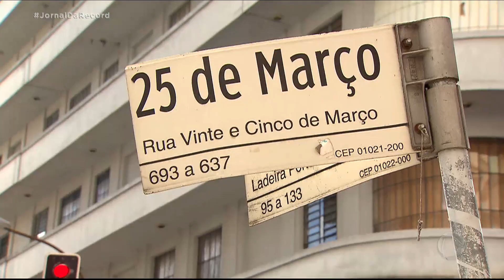Grandes aglomerações são registradas nos centros de comércio popular de São Paulo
A fase amarela do Plano São Paulo retornou um dia depois do segundo turno das eleições municipais. Mas muita gente parece ignorar o risco da contaminação, que vem crescendo em todo o país. O reflexo da falta de cuidados pode ser visto nos principais centros de comércio popular da capital paulista. Na região da 25 de março, um dos maiores centros de comercio popular da América Latina, a fiscalização é reforçada nas calçadas, na entrada das lojas, o que inibe um pouco a aglomeração. Mesmo assim, os comerciantes esperam receber cerca de 300 mil pessoas nos fins de semana que antecedem o Natal.